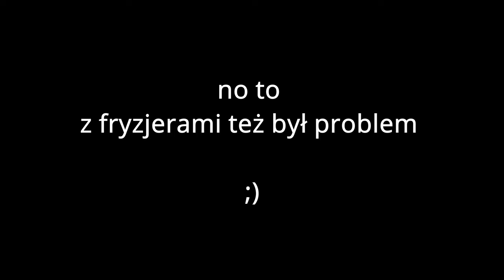RAM Quick-Grip i Rozprawka o nawigowaniu + Instrukcja montażu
Cześć wszystkim, zakup nowego mocowania do telefonu natchnął mnie do nakręcenia filmu o nawigowaniu na motocyklu, "krótka" opowieść o tym jak ja sobie radziłem z nawigowaniem w podróży i o dzisiejszych możliwościach :)

Hello everyone, the purchase of a new phone mount inspired me to make a movie about navigating on a motorcycle, a "short" story about how I coped with navigating on a journey and about today's possibilities :)